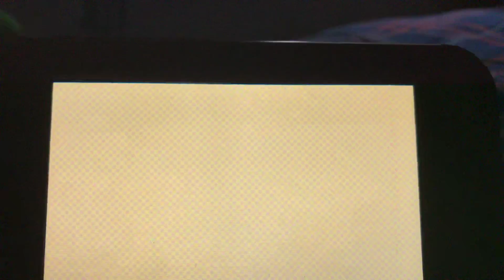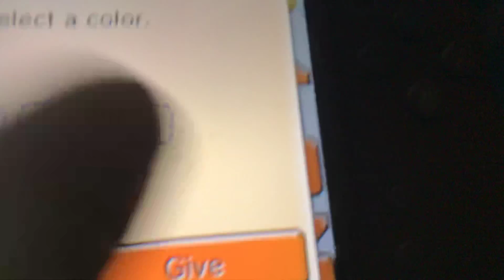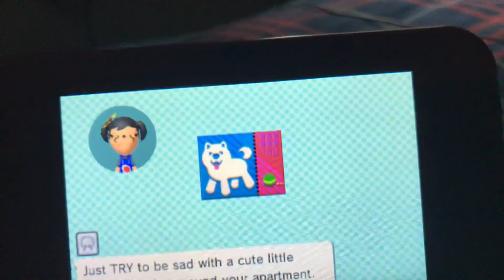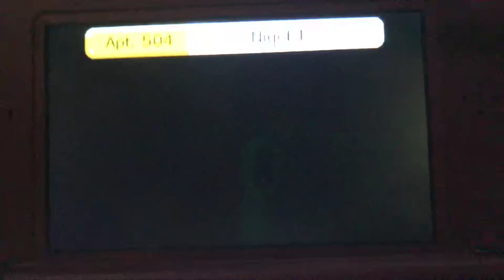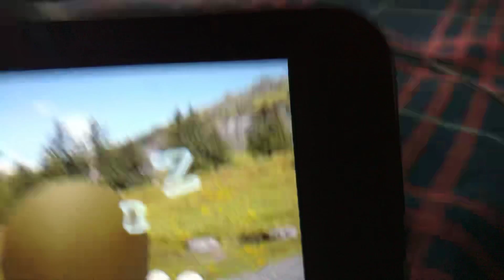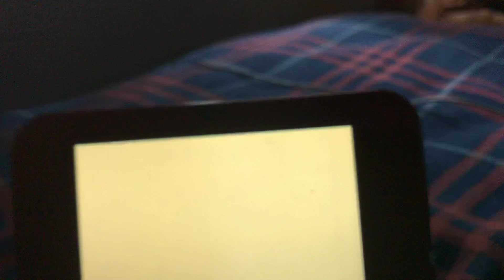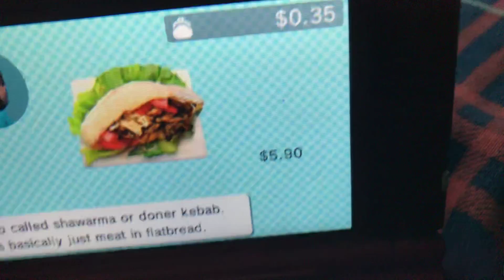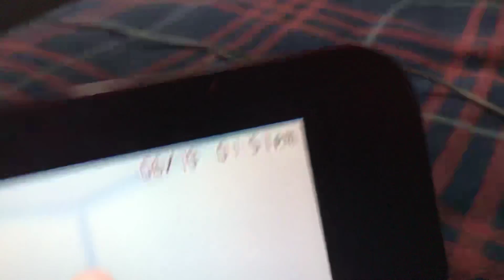Some other stuff